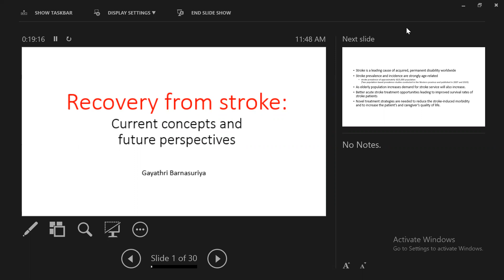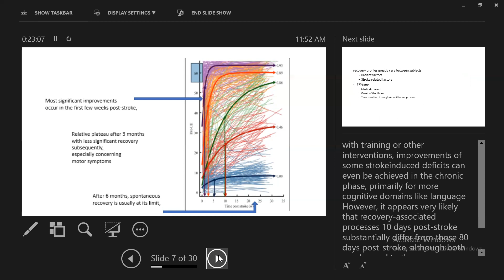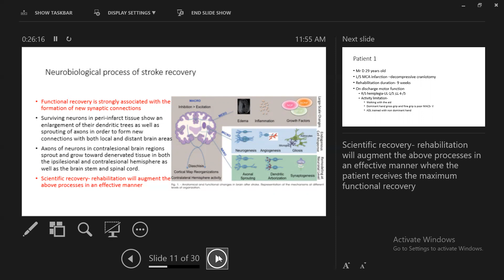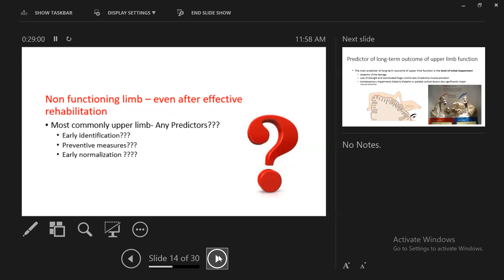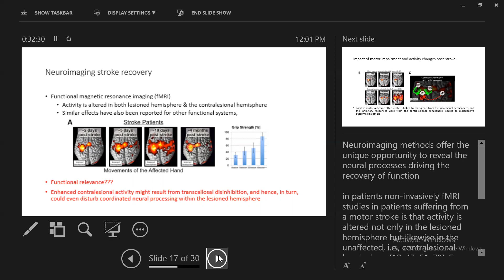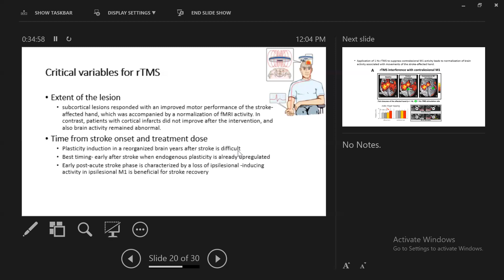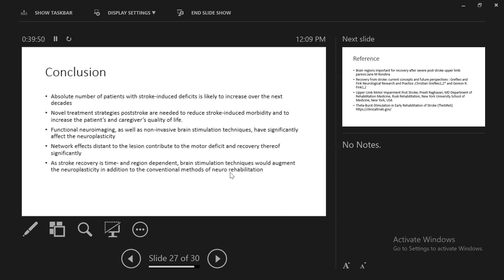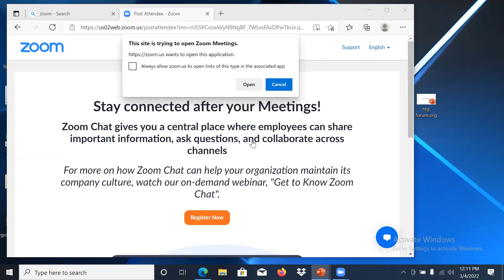Monthly CME Webinar, March 2022- Dr. Gayathri Barnasuriya